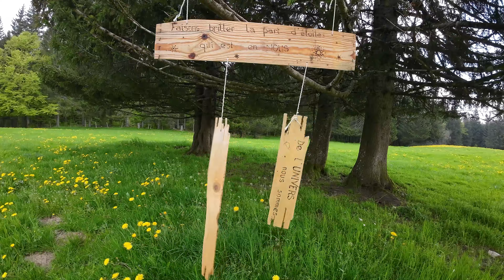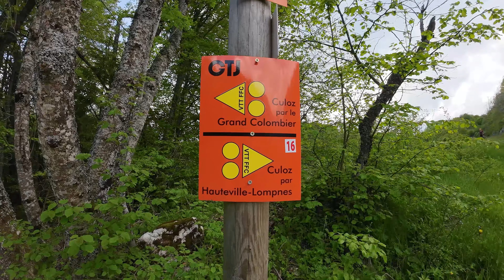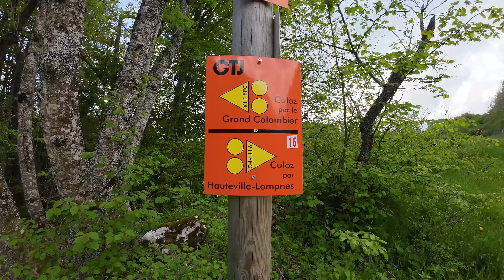Vélosophie #4 - La Grande Traversée du Jura à VTT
Découvrez la majestueuse Grande Traversée du Jura à VTT dans cette vidéo captivante ! Plongez au cœur de l'une des plus belles régions montagneuses de France et embarquez pour une aventure palpitante à travers les paysages sauvages et préservés du Jura.

La vidéo vous entraîne sur un périple de 400 km à travers les montagnes du Jura, avec un dénivelé total de 8 000 mètres. Vous serez immédiatement immergé dans l'atmosphère unique de cette traversée, avec ses sentiers sinueux, ses descentes techniques et ses montées exigeantes.

00:00:00 Jour 1 - Montbeliard ➔ Saint-Hyppolyte
00:04:54 Jour 2 - Saint-Hyppolyte ➔ Les Côtes Le volcan Hekla
00:14:26 Jour 3 - Les Côtes ➔ Morteau
00:19:34 Jour 4 - Morteau ➔ Les Hôpiteaux-Neufs
00:26:00 Jour 5 - Les Hôpiteaux-Neufs ➔ Les Rousses
00:32:42 Jour 6 - Les Rousses ➔ Giron
00:38:52 Jour 7 - Giron ➔ Les Plans d'Hotonnes
00:45:16 Jour 8 - Les Plans d'Hotonnes➔ Culoz